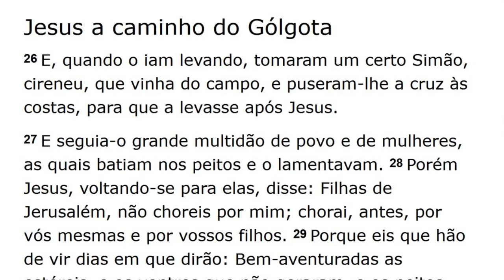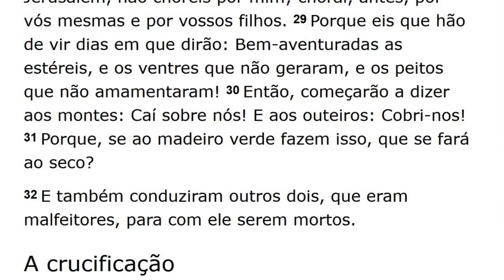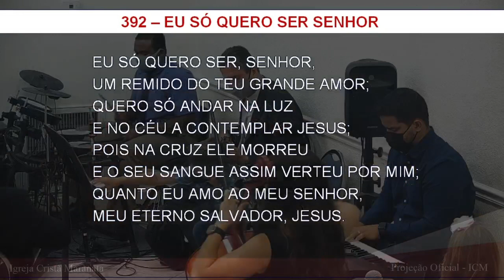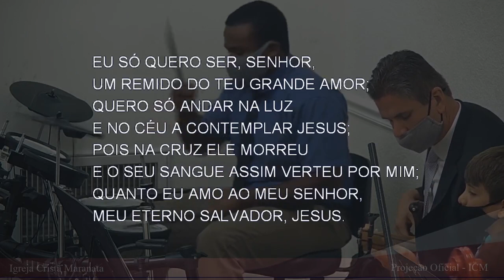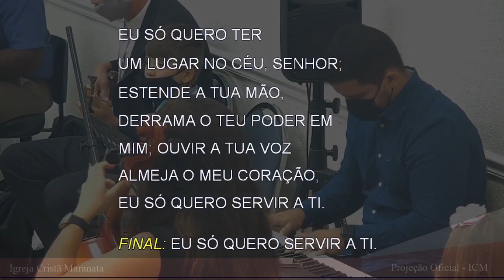Sunday Service (2021-05-02) Maranatha (Pompano Beach, Florida)